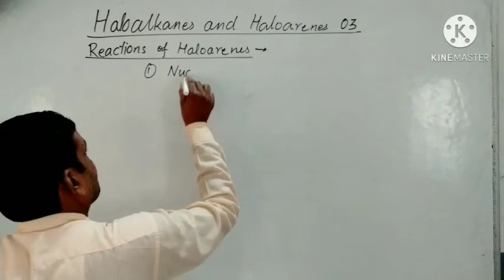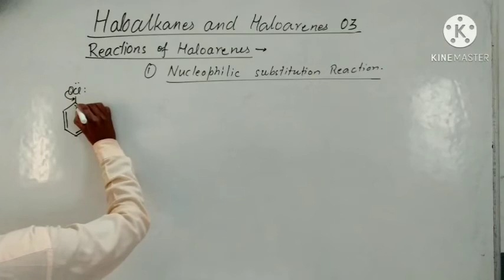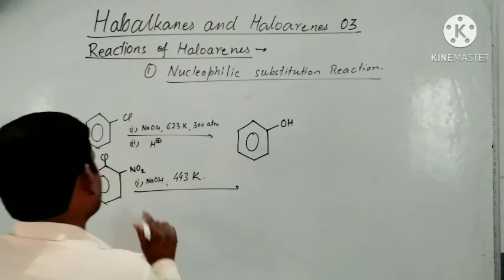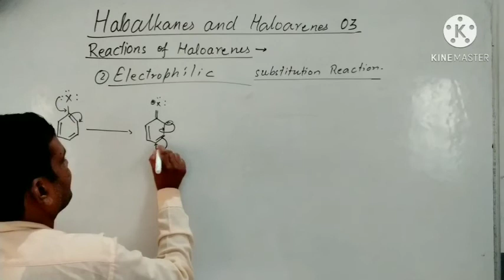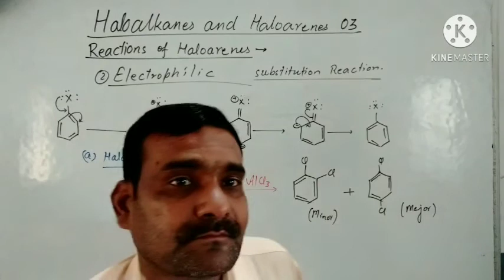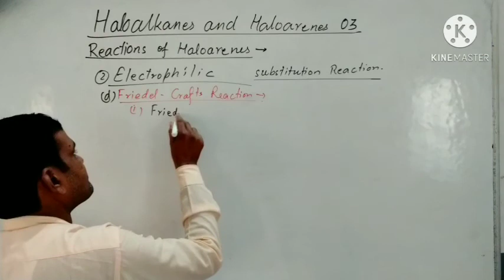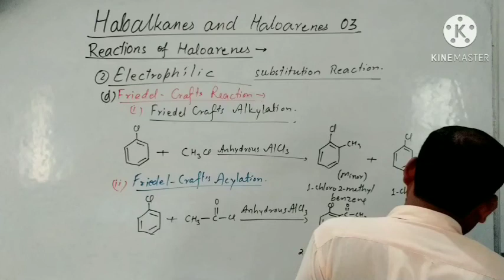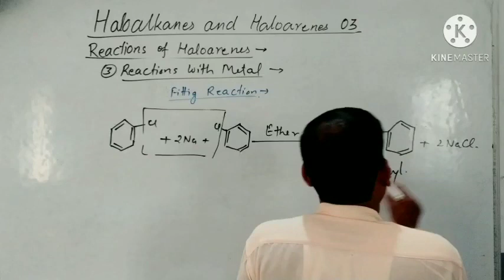Haloalkanes & Haloarenes 03 Chemical Reactions of Haloarenes